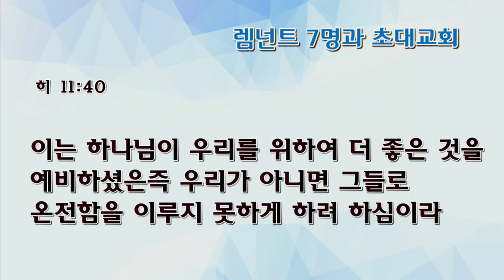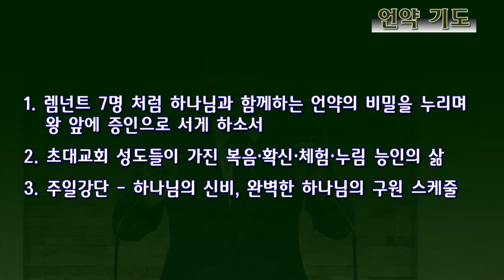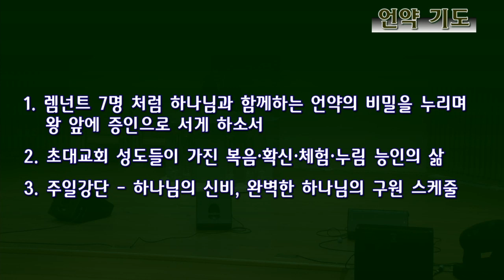[수요예배 전체예배] 렘넌트 7명과 초대교회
렘넌트 7명과 초대교회
전영수목사